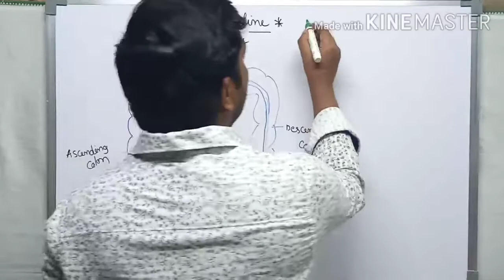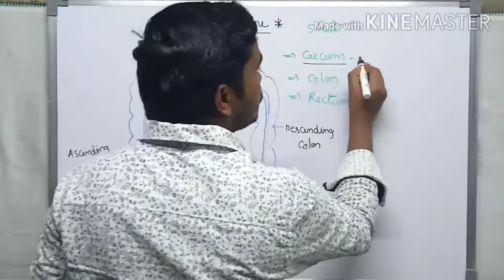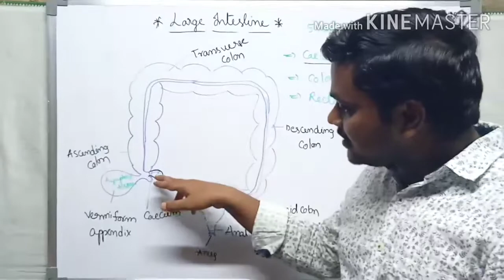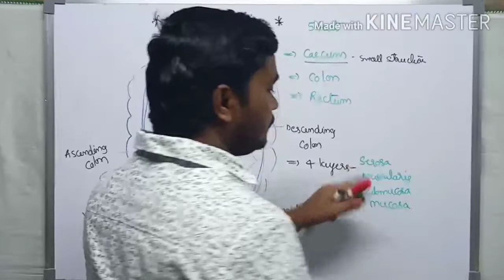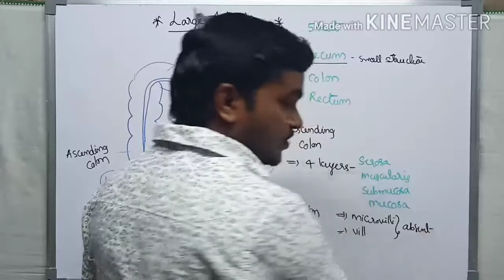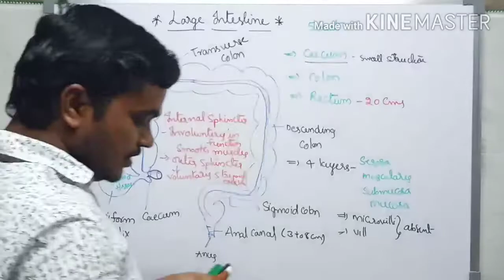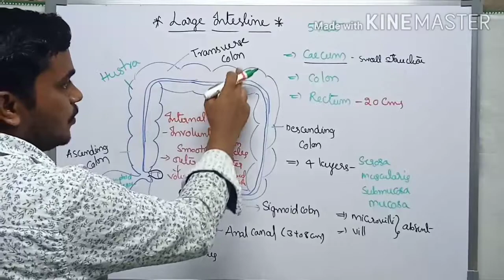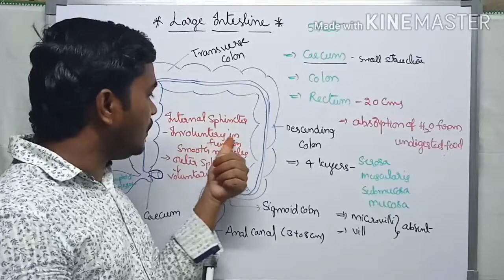Digestion and absorption|Large intestine|పెద్ద ప్రేగు|Neetbiology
Digestion-Large intestine
large intestine is a part where un absorbable food molecules stored and some amount of drugs and water reabsorbed inthis part.